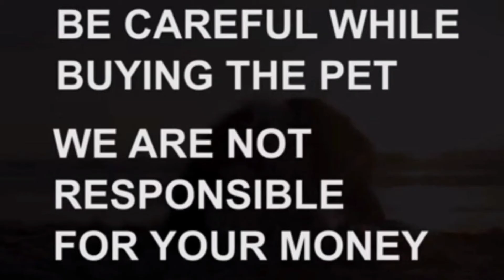German Shepherd adult dog for sale|8985887254|eastgodavari|killerchannel